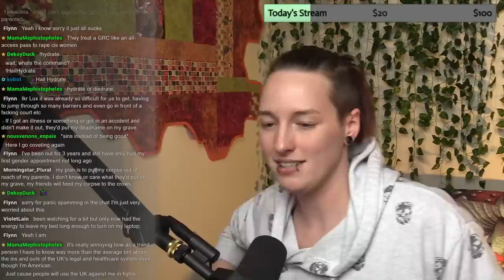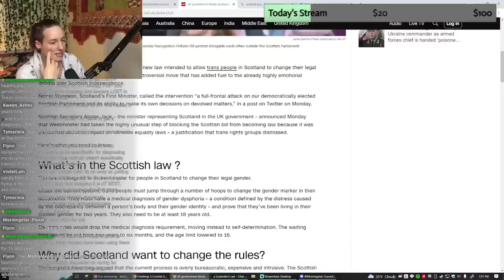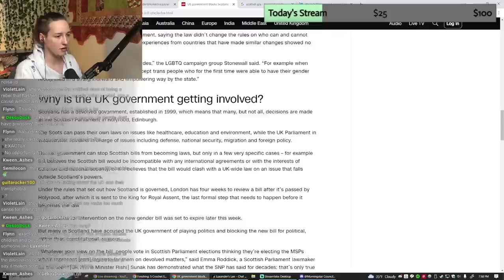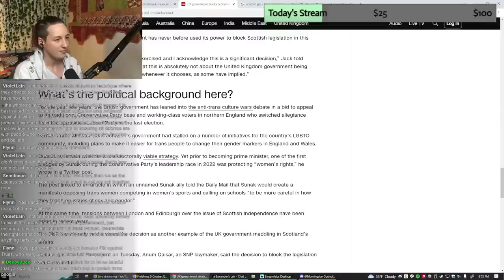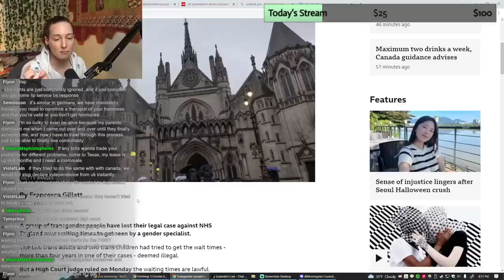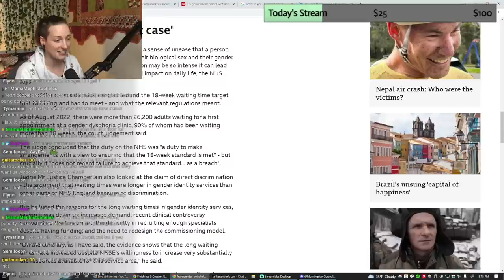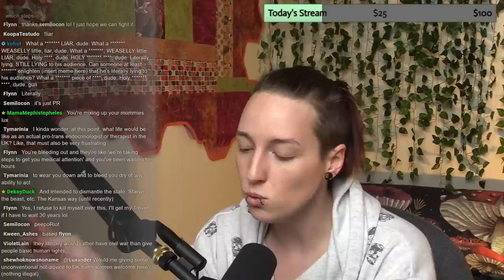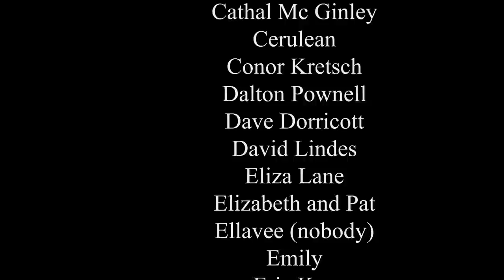Trans People Are Going to DESTROY the UK As We Know It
A High Court decision has ruled that the NHS is not under any obligation to provide trans people with treatment in the 18-week timeframe that most other citizens enjoy, which will reify the difficulties trans people face in getting healthcare on a humane timescale. Simultaneously, the Scottish Parliament passed a reform that would make it somewhat easier to get the sex on your birth certificate amended and Rishi Sunak (current British Prime Minister) might just break up the union over it!